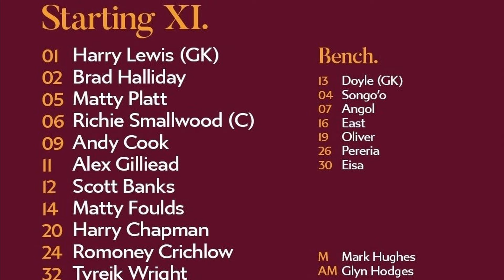Mansfield vs Bradford City vlog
￼￼ PYRO ,LIMBS and ￼ great atmosphere ￼